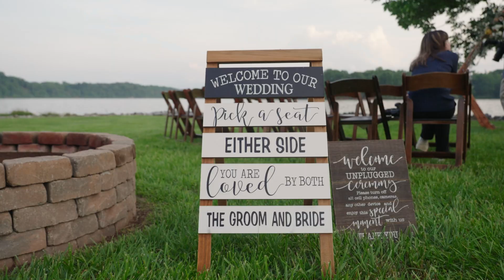Liz & Trey May 13th, 2023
Liz and Trey had such a wonderful and unique day. At a family residence over looking the beautiful lake, they were met with beautiful sunny skies, pouring rain, a gorgeous sunset, wonderful warm temps and got to share their vows with one another surrounded by friends and families. We're so thankful to be apart of such a special day and wish them a lifetime of love and happiness!